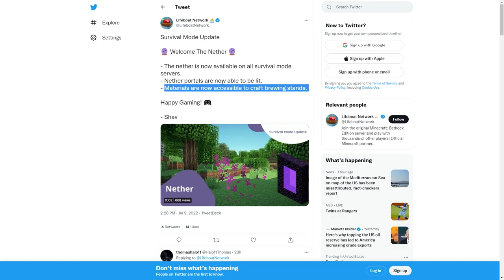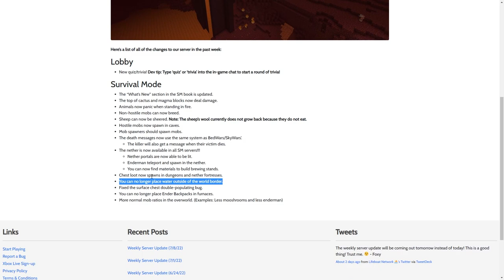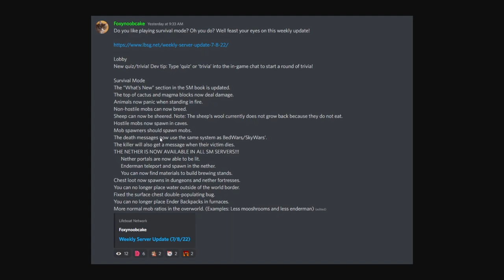Lifeboat Survival Mode Nether Update !!!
The long awaited Nether Update has finally come to Lifeboat Survival mode. All new features explained, including the infinite xp glitch.

Lifeboat Server Network / Minecraft Lifeboat Survival Mode